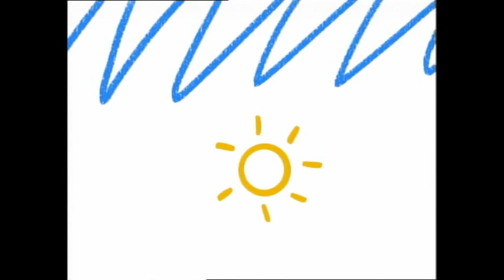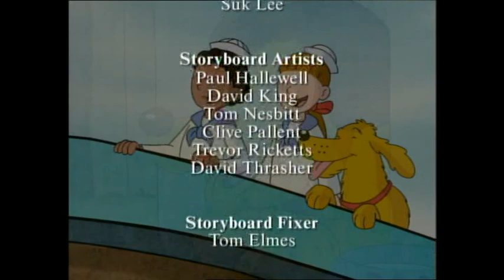Fraser the Eraser The magic key